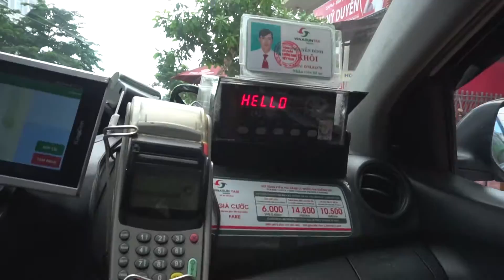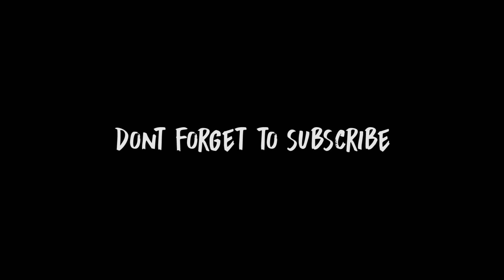EXPLORING DA NANG (Vietnam VLOG)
After our stay in Hanoi it was back to Da Nang. Da Nang is a crazy up and coming beach town with many similarities to bumping beach vibes such as Miami Beach. Maybe... I've never been to Miami but I can imagine...

This is the start of our journey to pursue a life fulfilling our travel passions while we document the ups and downs of embracing the 'location independent', remote working - digital nomad - lifestyle.